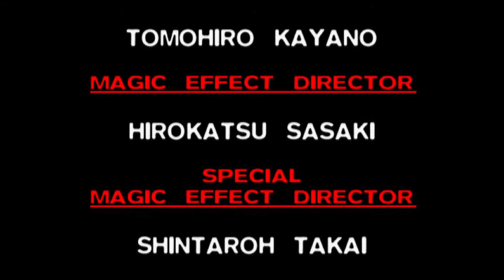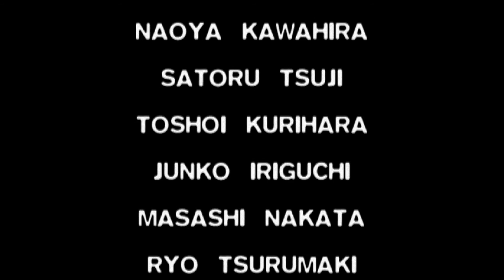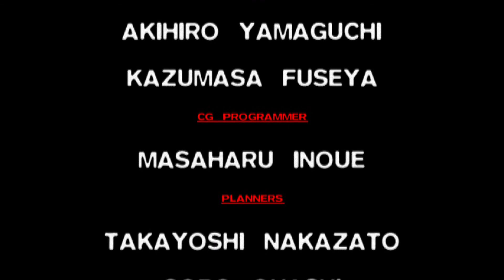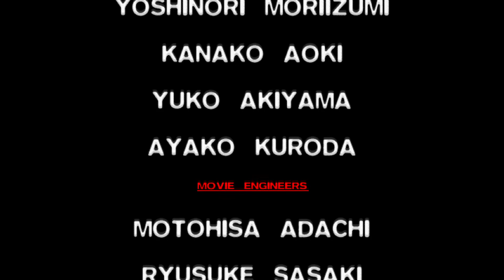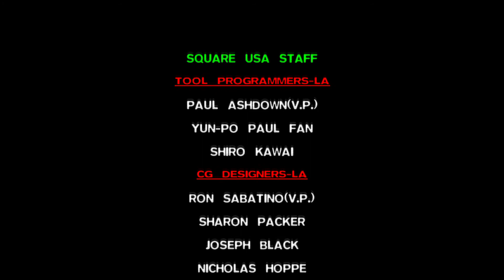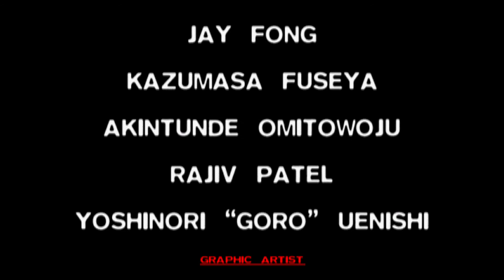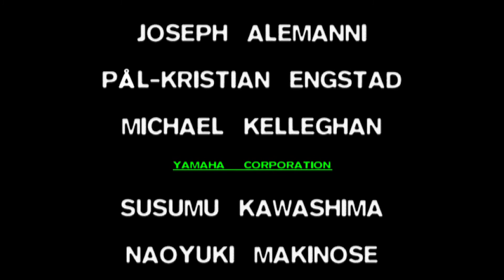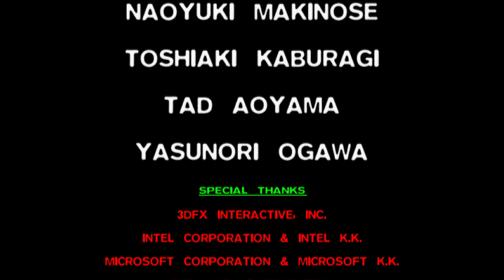Final Fantasy VII - Part 58 [Meteorfall *FINALE*]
Cloud faces Sephiroth deep in the Planet's Core for the survival of the planet.

Parr 58 features:
1. Planet's Core
2. Boss: Jenova*SYNTHESIS
3. Boss: Bizarro*Sephiroth
4. Final Boss: Safer*Sephiroth

Shortner Entertainment presents the 1997 classic Final Fantasy VII. Cloud Strife, a mercenary, joins a group of terrorists in their fight against Shinra Inc., a megacorporation controlling the world at risk of destroying life on the planet.